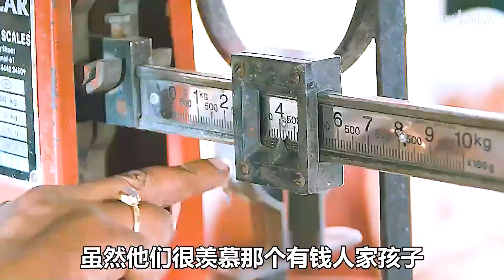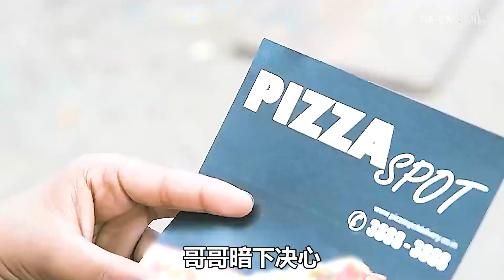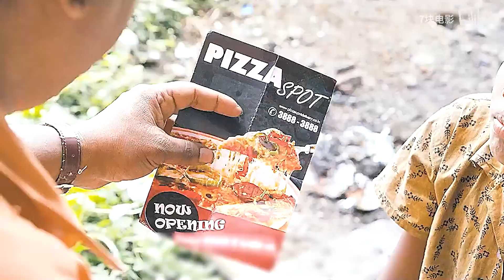《披萨的滋味》：印度贫民窟的孩子有多难？兄弟俩为吃一块披萨，拼命打工赚钱【7块电影】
大家好，这里是7块电影
一个勤勤恳恳的YouTuber
真人配音解说
专注高分好电影
印度贫民窟的孩子有多难？兄弟俩为吃一块披萨，拼命打工赚钱【7块电影】